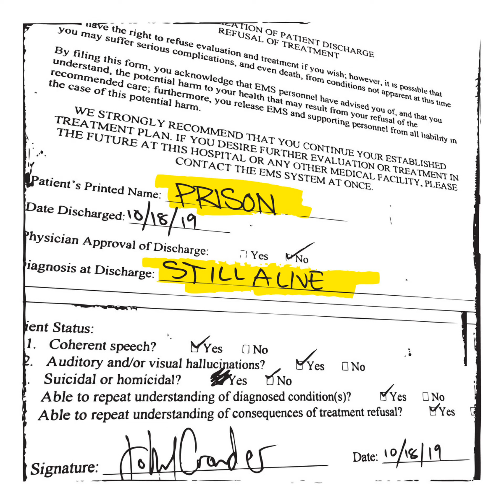Prison - You And Me And The Devil (Vocal Cover)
Once again your favorite shitty vocalist is back. This band means quite a lot to me so I HIGHLY recommend checking out all of their music if you enjoy my awful take on it.

All one take, EQ added, again with my terrible mixing.